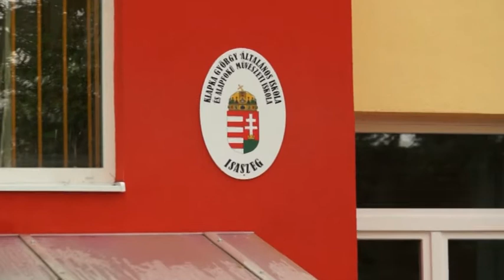FELÚJÍTOTT KLAPKA ISKOLA ÜNNEPÉLYES ÁTADÁSA 2. RÉSZ